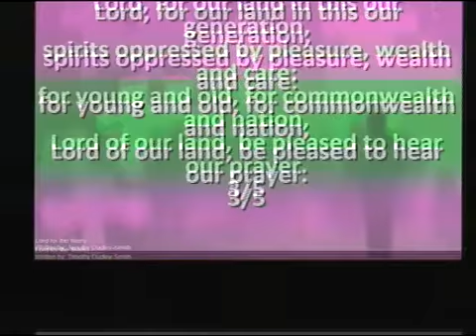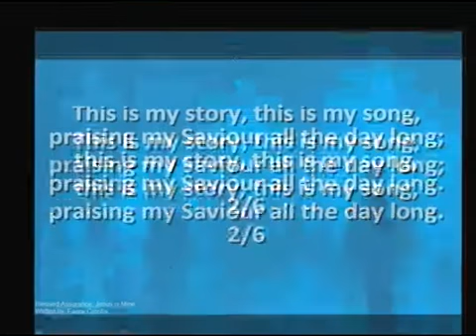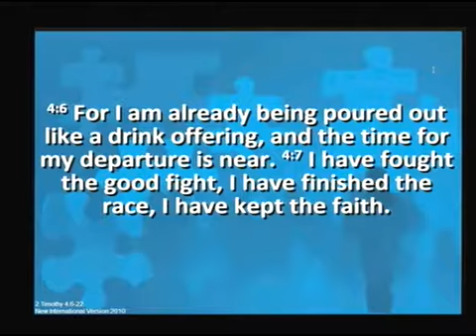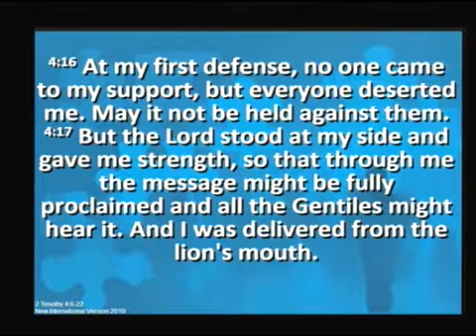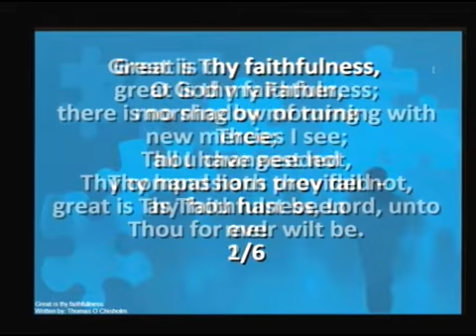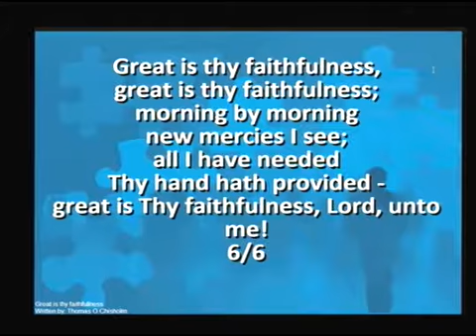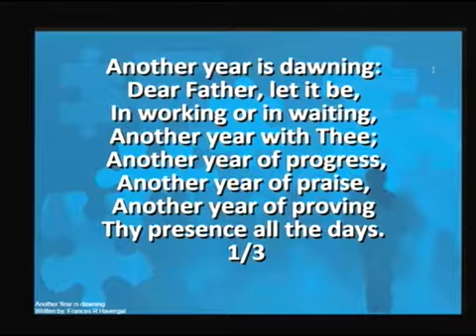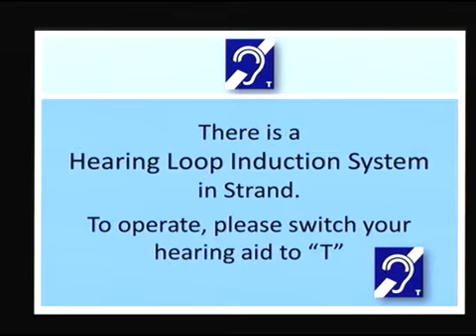Strand Presbyterian 1 january 2017 am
Strand Presbyterian 1 january 2017 am Willy Logan from Belfast City Mission   Preaches on 2 Timothy Ch 4 V6-22